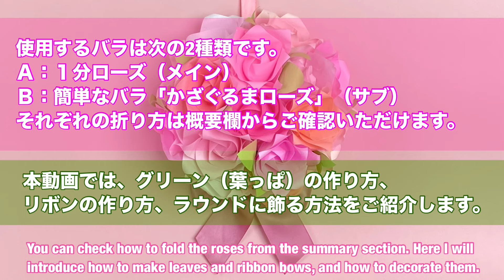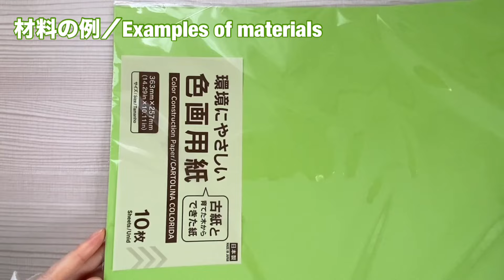【折り紙】１分ローズのラウンドブーケ風の飾りの作り方／[Origami] 1 minute roses round bouquet style decoration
ラウンドブーケ風の飾りを「１分ローズ」で作ってみました。そして隙間は「簡単なバラ・かざぐるまローズ」を使いました。これらのバラの折り方は他の動画で紹介しています。下に動画のリンクを掲載しておきます。どちらのバラも15×15cmの折り紙を使っています。

本動画では、グリーン（葉っぱ）とリボンの作り方、そしてラウンドに仕上げる方法をご紹介します。
00:00 概要　overview
00:45 説明　explanation
01:50 葉っぱ　leaves
04:30 リボン　ribbon bow
06:10 おわん　Bowl
06:26 貼り付け　pasting
10:12 リボン貼り　pasting ribbon bow
11:23 葉っぱ貼り　pasting leaves
13:46 裏カバー紙貼り　Paste back cover paper

Ｂ：簡単なバラ・かざぐるまローズ↓
【折り紙】一枚で折る簡単きれいなバラ（かざぐるまローズ）／[Origami] Easy origami roses

I made a round bouquet style decoration using "1 minute rose". And I used ``Easy Rose/Puzzle Rose'' for the gaps. I will show you how to fold these roses in another video. Both roses are made from 15 x 15 cm origami paper.

In this video, I will show you how to make a green (leaf) and ribbon bow, and how to make it into a round shape.